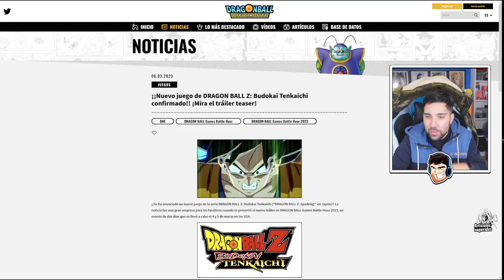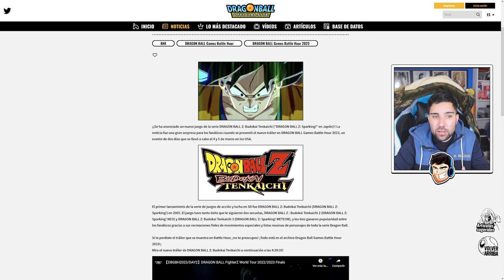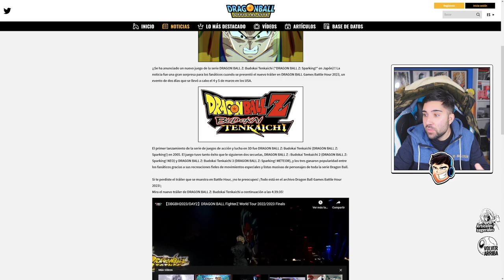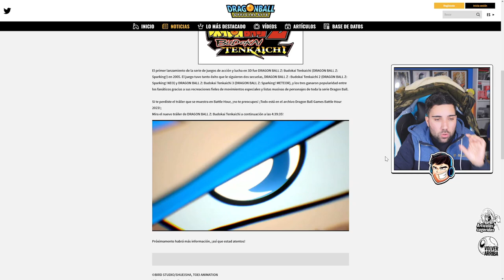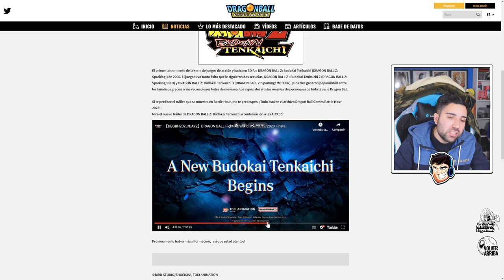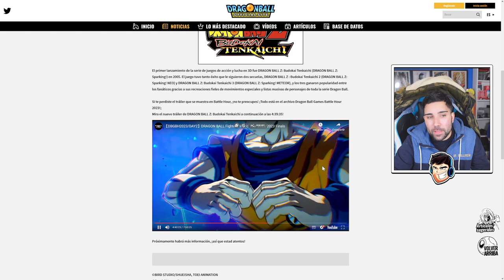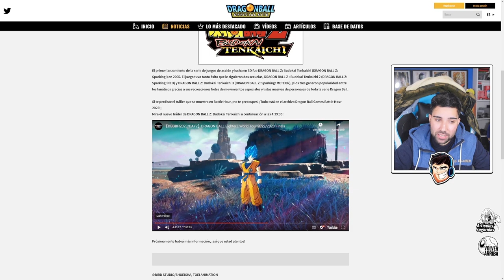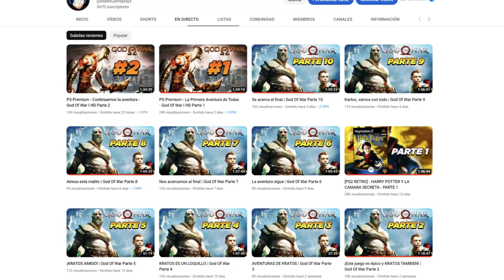TODOS LOS DETALLES SOBRE DRAGON BALL Z BUDOKAI TENKAICHI 4